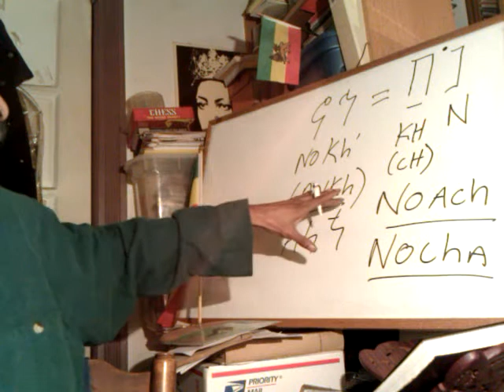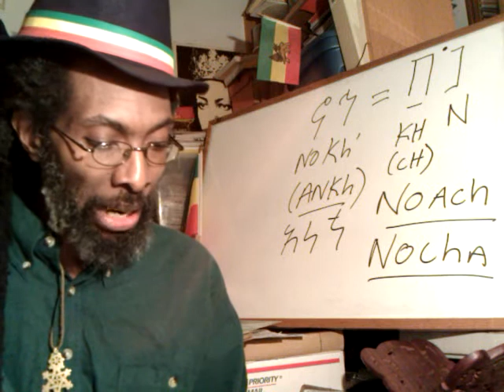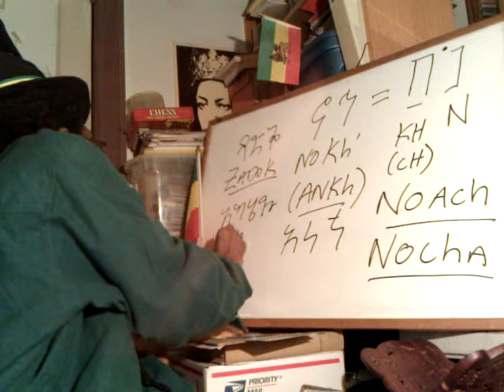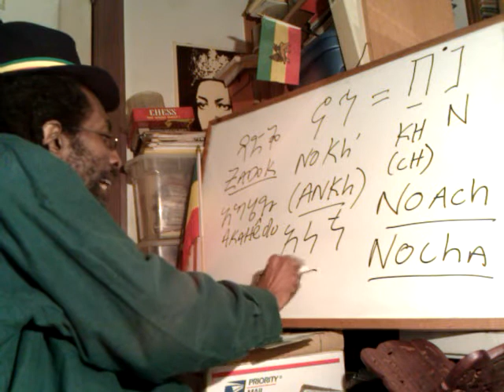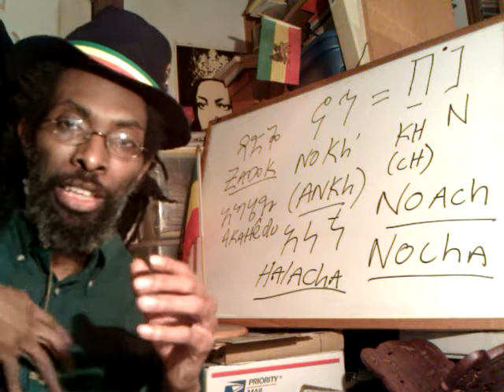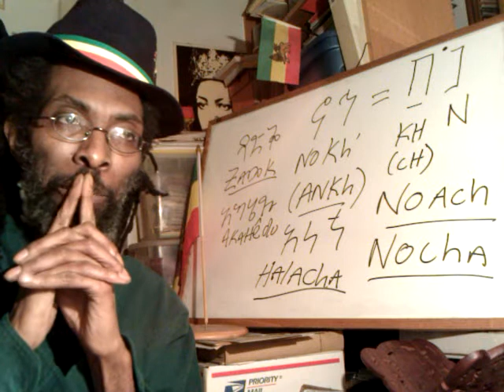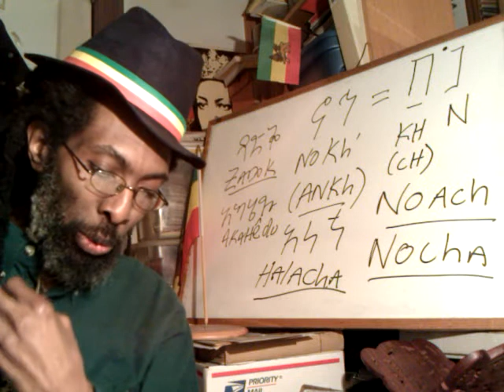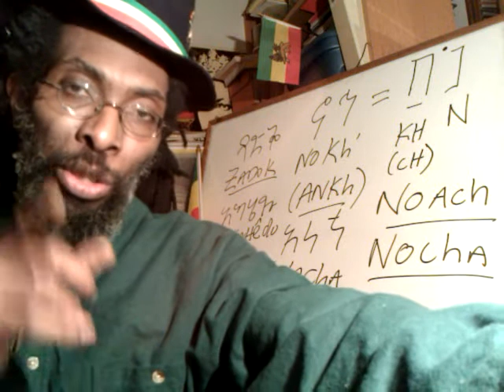RASTAFARI Sabbath pt2 RSS#2 NOAH's Ankh, Generation & Halacha vs Nephilim Hybrid Seed Corruption